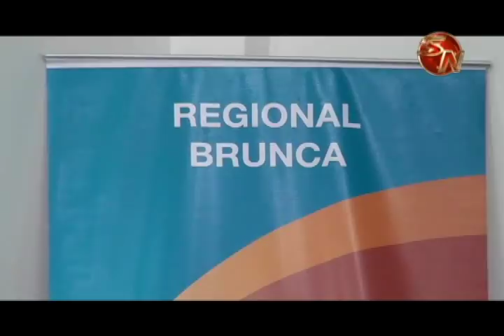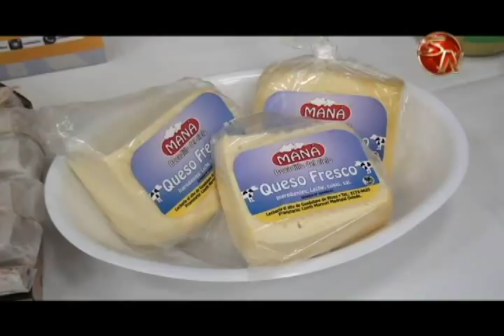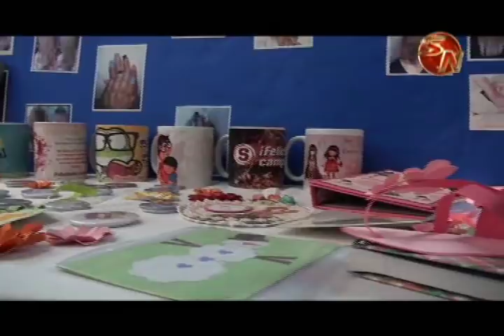Ministra de Condición de la Mujer visita la Zona Sur para conocer la realidad de las mujeres